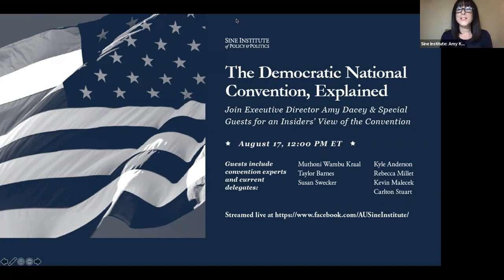The Democratic National Convention, Explained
[Taped before the 2020 DNC]

Former Vice President Biden is set to accept the Democratic nomination for President at the upcoming Democratic National Convention, which will be held virtually for the first time ever. Executive Director, Amy K. Dacey and her guests help navigate what to expect.